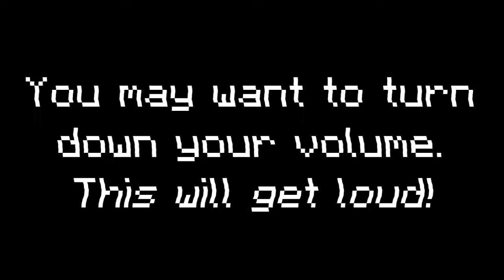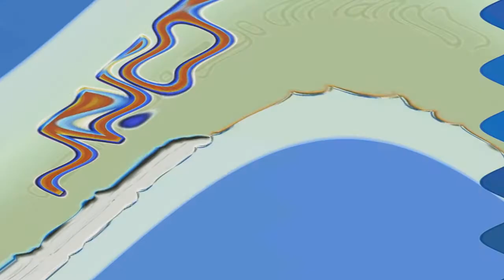Archive - [Volume Warning!] The Sun Is A Deadly Laser is Something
-- Archive details --
Original upload date: September 17, 2020
View count: 723 views
Like-Dislike ratio: 1-1

-- Original description --
Sorry for any static in the video. It was a result of the audio getting too loud at the bitrate it was at…